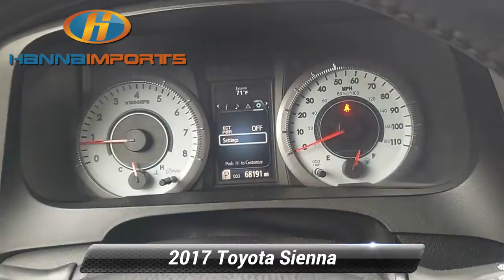Used 2017 Toyota Sienna SE, Raleigh, NC 3014262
Hanna Imports

Leather Seats Bluetooth Automatic Headlights Backup Camera Keyless Entry Smartphone App Integration Heated Seats Keyless Access w/ Push Button Start Touch Screen Controls 3rd Row Seating *Multi Point Inspection* Sienna SE 8 Passenger 3.5L V6 SMPI DOHC Wheels: 19* x 7* 6-Spoke Gunmetal-Finished Alloy.*br*Priced below KBB Fair Purchase Price! 2017 Toyota Sienna SE Black 19/27 City/Highway MPG What makes us different? We specialize in hand selecting our pre-owned inventory and providing an amazing array of vehicles on our lot here in Raleigh NC. We keep about 1000+ cars on the lot at any given time and find that being priced aggressively upfront allows us to save time complete the deal process and keep the best inventory possible. The price you see is our very best price! All of our vehicles are priced below market value. We provide a hassle-free buying experience. Sienna SE 8 Passenger 3.5L V6 SMPI DOHC Wheels: 19* x 7* 6-Spoke Gunmetal-Finished Alloy 3rd row seats: split-bench 4-Wheel Disc Brakes 6 Speakers ABS brakes Air Conditioning Alloy wheels AM/FM radio: SiriusXM Auto-dimming Rear-View mirror Automatic temperature control Axle Ratio: 3.94 Brake assist Bumpers: body-color CD player Compass Delay-off headlights Door auto-latch Driver door bin Driver vanity mirror Driver's Seat Mounted Armrest Dual front impact airbags Dual front side impact airbags Electronic Stability Control Exterior Parking Camera Rear Front anti-roll bar Front Bucket Seats Front dual zone A/C Front fog lights Front reading lights Front wheel independent suspension Fully automatic headlights Garage door transmitter: HomeLink Heated door mirrors Heated front seats Illuminated entry Knee airbag Leather Seat Material Leather Shift Knob Low tire pressure warning Occupant sensing airbag Outside temperature display Overhead airbag Overhead console Panic alarm Passenger door bin Passenger seat mounted armrest Passenger vanity mirror Power door mirrors Power driver seat Power Liftgate Power steering Power windows Radio data system Radio: AM/FM/HD/CD w/6 Speakers Rear air conditioning Rear anti-roll bar Rear reading lights Rear seat center armrest Rear window defroster Rear window wiper Reclining 3rd row seat Remote keyless entry Roof rack: rails only Speed control Speed-sensing steering Split folding rear seat Spoiler Steering wheel mounted audio controls Sun blinds Tachometer Telescoping steering wheel Tilt steering wheel Traction control Trip computer and Variably intermittent wipers. Awards:*br*  * 2017 KBB.com Best Resale Value Awards   * 2017 KBB.com 12 Best Family Cars   * 2017 KBB.com 10 Most Awarded Brands Reviews:*br*  * Refined ride quality gives it a confident feel from the driver seat; high-quality materials and trim throughout the cabin; wide range of adjustments for the second-row seats; no other minivan offers the option of all-wheel drive. Source: Edmunds

[RLVID:711:87cfa5274c17a28e:7d3f833e1ef85097:1]